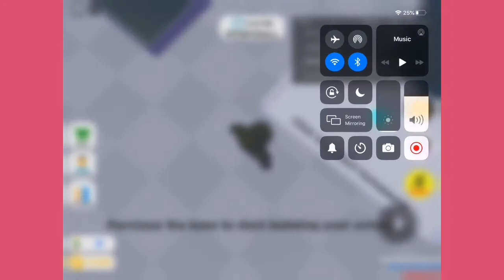Let's play roblox game/Mj GAMING Vlogs